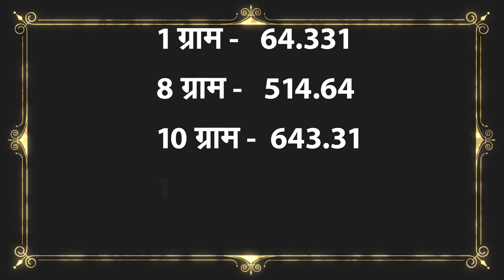17 मार्च 2023, sone ka bhav, chandi ka bhav, sone chandi ke bhav, gold rate today, gold price today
25 फरवरी 2023, sone ka bhav, chandi ka bhav, sone chandi ke bhav, gold rate today, gold price today

25 फरवरी 2023, sone ka bhav, chandi ka bhav, sone chandi ke bhav, gold rate today, gold price today

25 February 2023, aaj sone ka bhav || Gold rate Today || Gold price today || Sone ka bhav aaj ka

25 February 2023, aaj sone k bhav|| Gold Rate Today || Gold price today , Aaj sone ka bhav

सोना कब सस्ता होगा 2022
2022 Mein Sona kab Sasta hoga
sone ke Dam Mein giravat Kab Aaegi Shaadi Ke Liye

➖➖➖➖➖➖➖➖➖➖➖➖➖➖➖➖➖➖ ➖➖➖➖➖➖➖➖➖➖➖➖➖➖➖➖➖➖ Search key:

1. sona na bhav
2. Aaj na sona na bhav
3. Today gold rate
4. Today silver rate
5. Today gold price
6. Today silver price
7. What is the price of gold today
8. What is the rate gold today
9. gold rate today live
10. gold rate
11. gold price
12. Aaj sona na bhav
13. સોના ના ભાવ
14. આજના સોનાના ભાવ
15. ચાંદી ના ભાવ
16. આજના ચાંદી ના ભાવ
17. Today gold price
17. Today gold price Gujarat
18. Today gold price in all over Gujarat and city
19. gold rate price today
20. 10 gram sone ka rate
21. 10 gram na sona na bhav
22. 1 gram sona na bhav
23. 10 gram gold price today
24. 1 kilogram sone ka rate
25. 1 kg gold price
26. gold price today in Gujarat

➖➖➖➖➖➖➖➖➖➖➖➖➖➖➖➖➖➖ ➖➖➖➖➖➖➖➖➖➖➖➖➖➖➖➖➖➖ Search key:

gold price
Gold update india
gold update india news
gold rate
gold rate price today gold
today gold price in india
gold prices
22 karat gold price in india
gold rate hike
indian gold rate
yoyo tv gold rate today
gold price in bd
updet gold price
gold rates

➖➖➖➖➖➖➖➖➖➖➖➖➖➖➖➖➖➖ ➖➖➖➖➖➖➖➖➖➖➖➖➖➖➖➖➖➖ Search key:

Sone chandi ke bhav
sone ka bhav
chandi ke bhav
What is the price of gold and silver
gold bhav
1 tola sone ka bhav
sona no bhav
sona na bha
aaj 1 kilo chandi ka bhav
aaj na sona na bhav
aaj no sona no bhav
chandi na bhav

➖➖➖➖➖➖➖➖➖➖➖➖➖➖➖➖➖➖ ➖➖➖➖➖➖➖➖➖➖➖➖➖➖➖➖➖➖ Search key:

आज का चाँदी सोना का भाव